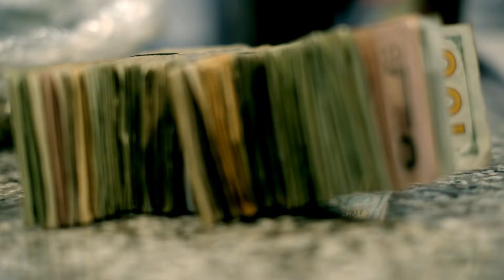BIGBOSS DOE "RUN DOWN" | MUSIC VISUAL|BLACKHAVEN BABY PROD BY C.O